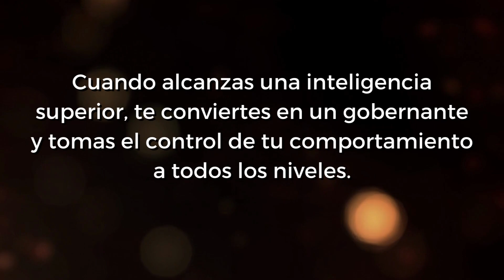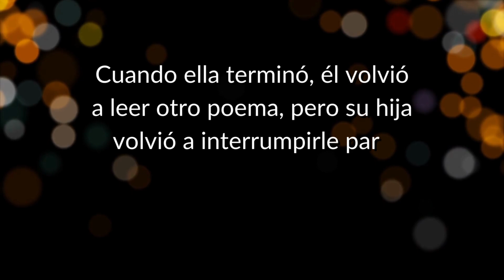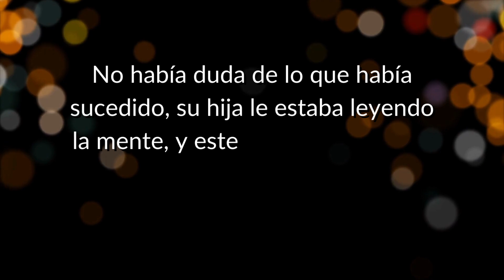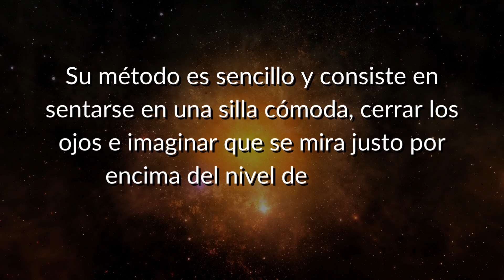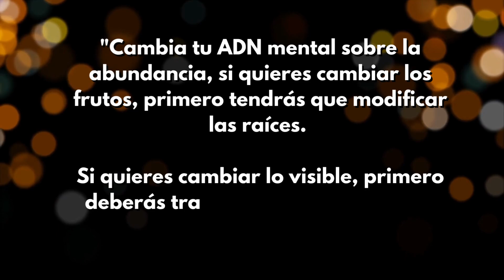CUANDO HACES ESTO EL UNIVERSO TE DA TODO | Jose Silva Method Español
José Silva fue un parapsicólogo estadounidense y autor del Método Silva, creado con el objetivo de ayudar a las personas a aumentar su coeficiente intelectual, desarrollar habilidades sensitivas y la autocuración mediante el uso de fuerzas desconocidas para la ciencia.

Y aunque nunca tuvo una educación formal en su vida, se convirtió en un empresario muy exitoso y también un inventor, así como un gran maestro en el desarrollo de la mente humana.

Este método ha permitido a millones de personas de todo el mundo, utilizar más su propia mente en los últimos 25 años.